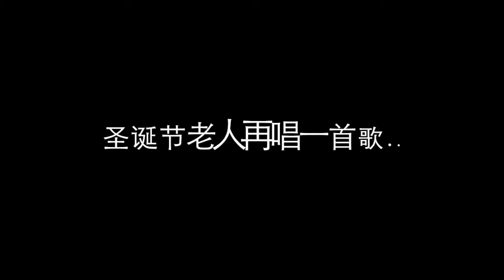CHRISTMAS IN DENMARK: Singing With Santa Claus //在丹麦过圣诞节:跟圣诞老人一起唱歌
Hey guys!

This is the first video in a small series of videos I made for Chinese friends last year to show them how Christmas is happening in Denmark. In this video we went to a Christmas event in Aalborg.

(China Jobs, Internships, Volunteer, Au pair)

Lingling